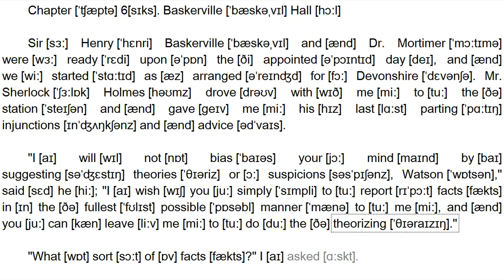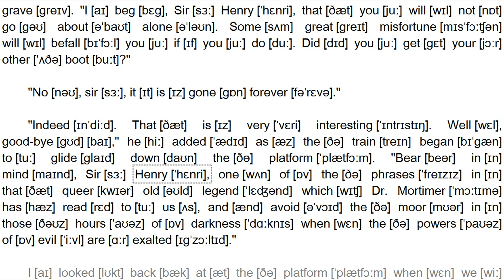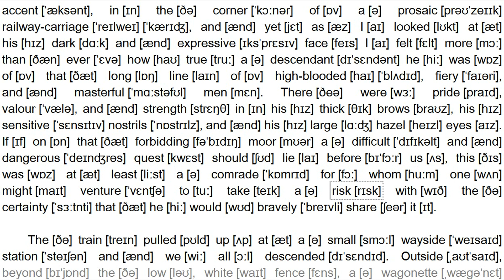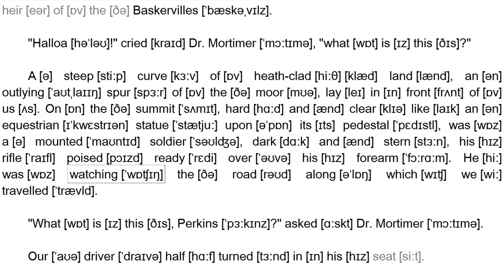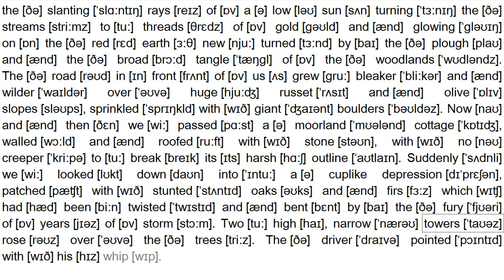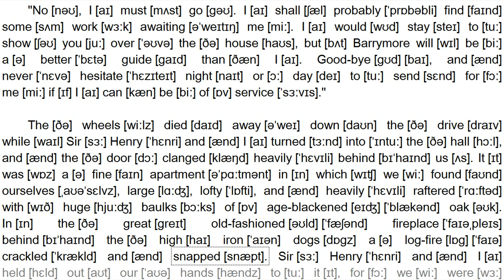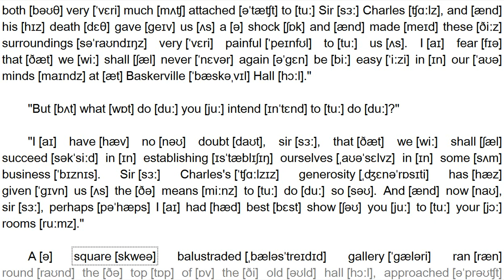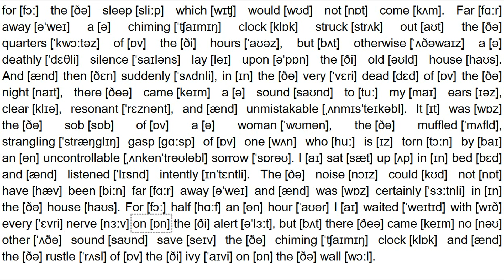The Hound of the Baskervilles by Arthur Conan Doyle - Chapter 06 - Baskerville Hall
Аудиокнига с синхронизированным текстом и транскрипцией. Зарубежная классика на английском языке.
Артур Конан Дойл. Собака Баскервилей.
Глава 6. Баскервиль-холл.
Для подготовки видеоролика использованы:
- бесплатная аудиокнига с публичного сайта Librivox озвученная носителями языка;
- транскрипция, записанная символами международного фонетического алфавита и выполненная с помощью онлайн-переводчика английского текста в транскрипцию. Автор онлайн-переводчика – Дмитрий Янс
Изучение английского языка по аудиокнигам обсуждается в статье "Пособие по работе с аудиокнигой по роману Роберта Луиса Стивенсона "Остров сокровищ" на английском языке с субтитрами и транскрипцией"